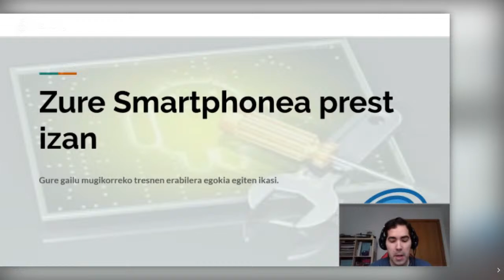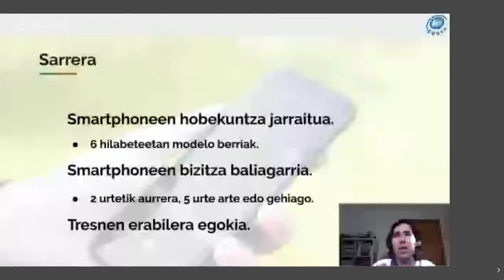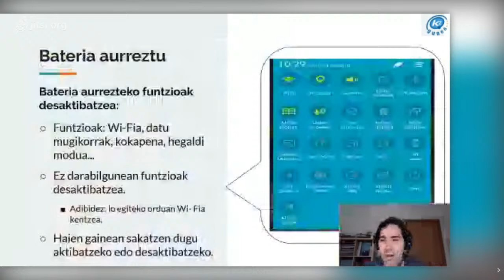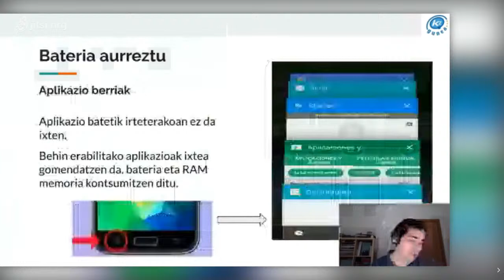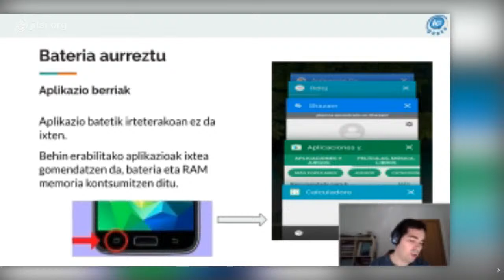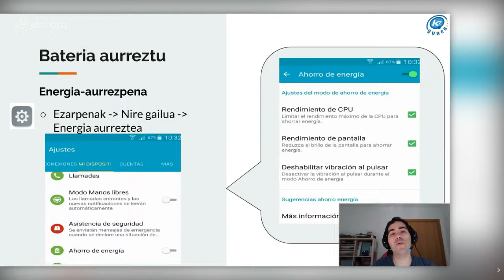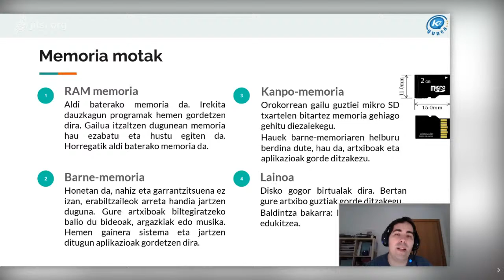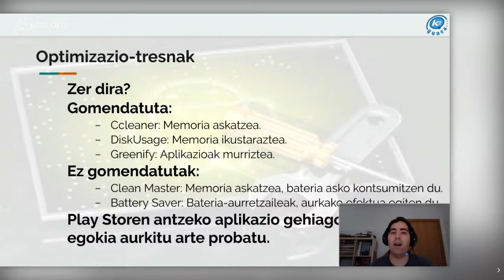KZguneko hitzaldiak | ZURE SMARTPHONEA PREST IZAN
Erraminten erabilera egokia egiten ikasi gure gailu mugikorren kudeaketa eta zainketa egokia egiteko.